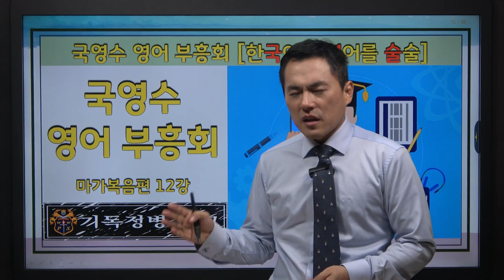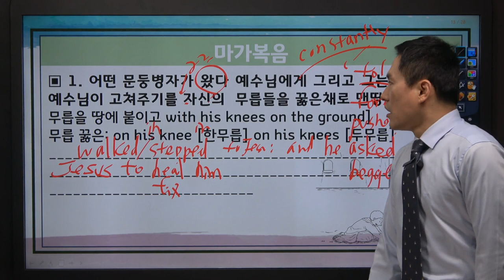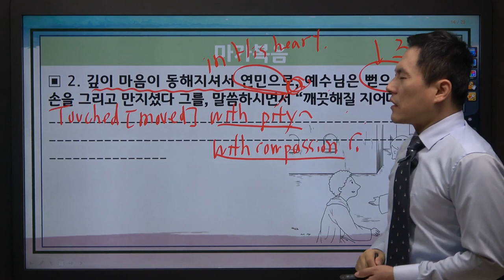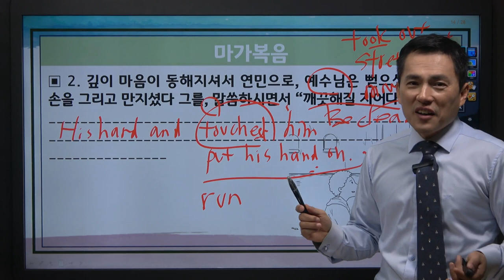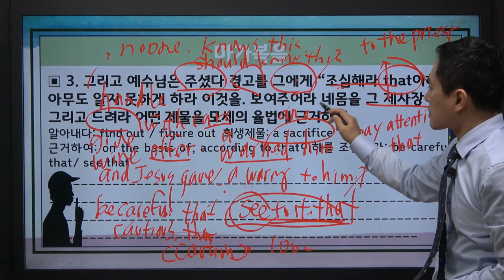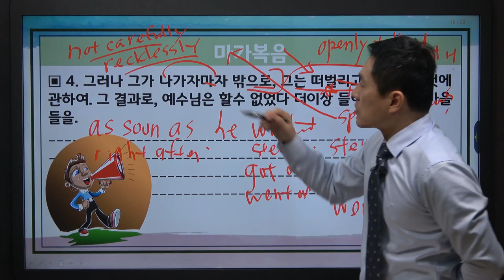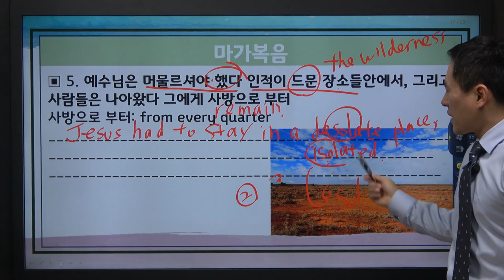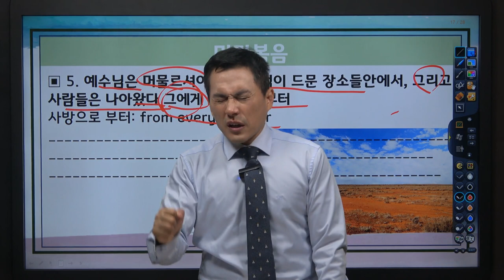영어부흥회 12강